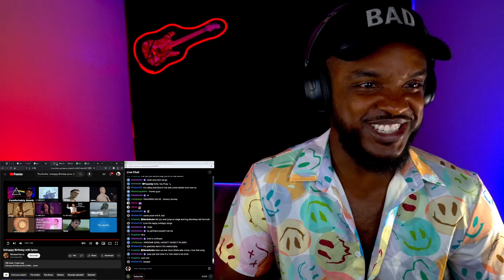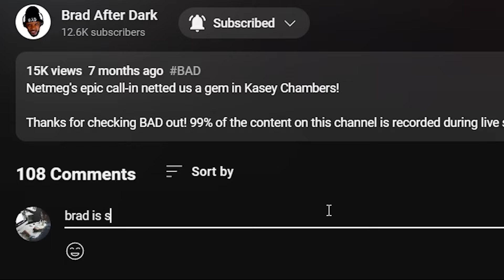🎵 The Smiths - Unhappy Birthday REACTION